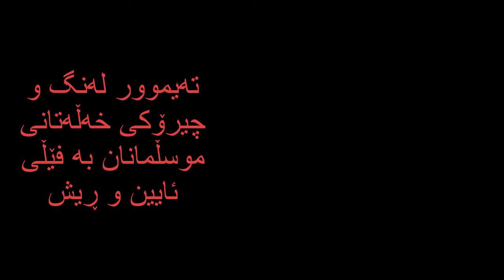تەیموور لەنگ و خەڵەتاندنی موسڵمانان بە فێڵی ئایین | بەکارهێنانی ئیسلام بۆ بەرژەوەندی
تەیموور لەنگ و چیرۆکی بەکارهێنانی ئیسلام بۆ بەرژەوەندی